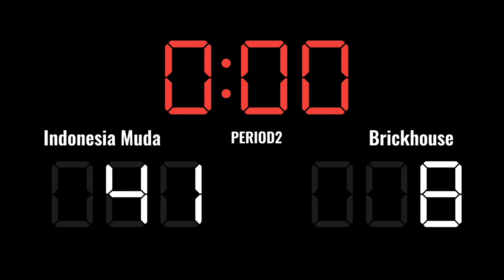Q2 - IM vs Brickhouse (KU14 pa) - Cougar Indonesia Championship 2022